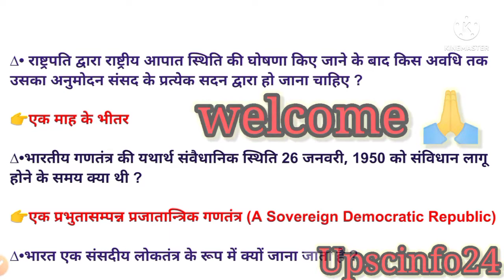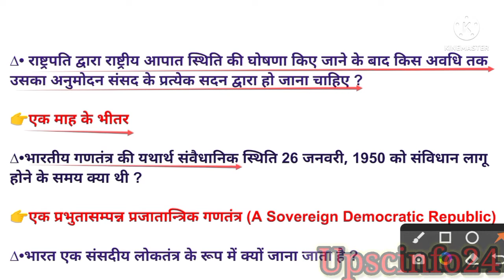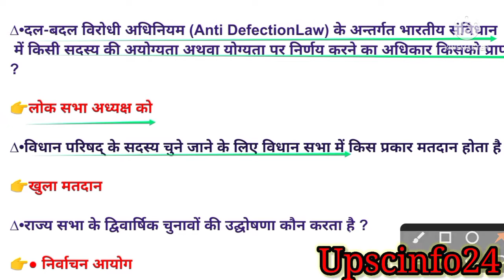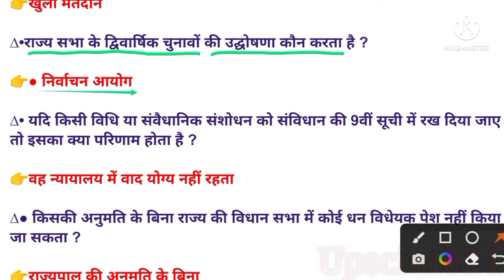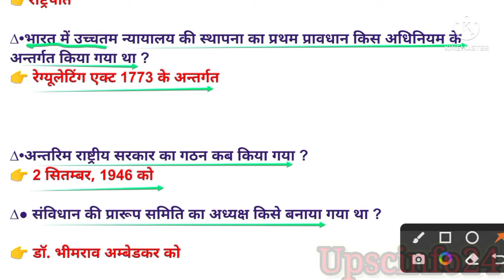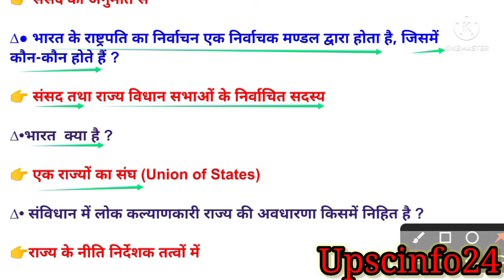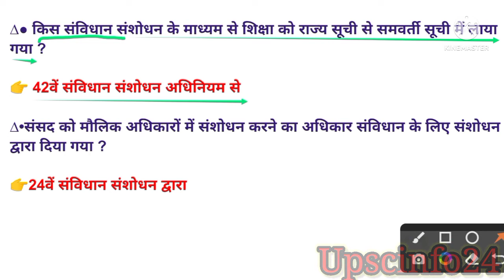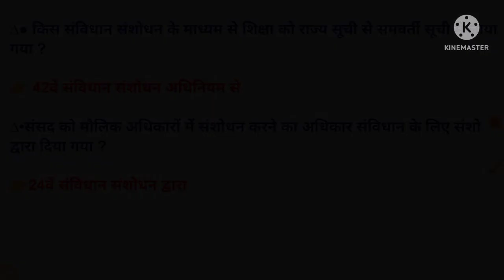भारतीय राजव्यवस्था एवं संविधान,भाग -1| Indian Polity and Constitution||SUPER TET PGT TGT LT-GRADE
||uppsc||bpsc||mppsc||LT Grade|| general_study || current ||upsc||uppsc||bpsc||mpsc||hpcs||cgpcs||scc||LTgrade
current affairs practice set-4
∆• राष्ट्रपति द्वारा राष्ट्रीय आपात स्थिति की घोषणा किए जाने के बाद किस अवधि तक

उसका अनुमोदन संसद के प्रत्येक सदन द्वारा हो जाना चाहिए ?

👉एक माह के भीतर

∆•भारतीय गणतंत्र की यथार्थ संवैधानिक स्थिति 26 जनवरी, 1950 को संविधान लागू

होने के समय क्या थी ?

👉एक प्रभुतासम्पन्न प्रजातान्त्रिक गणतंत्र (A Sovereign Democratic Republic)

∆•भारत एक संसदीय लोकतंत्र के रूप में क्यों जाना जाता है ?

👉 क्योंकि कार्यपालिका संसद के प्रति उत्तरदायी होती है

∆● संविधान सभा के स्थायी अध्यक्ष कौन थे ?

👉 डॉ. राजेन्द्र प्रसाद

∆•दल-बदल विरोधी अधिनियम (Anti DefectionLaw) के अन्तर्गत भारतीय संविधान

 में किसी सदस्य की अयोग्यता अथवा योग्यता पर निर्णय करने का अधिकार किसको प्राप्त है ?

👉लोक सभा अध्यक्ष को

∆•विधान परिषद् के सदस्य चुने जाने के लिए विधान सभा में किस प्रकार मतदान होता है ?

👉खुला मतदान

∆•राज्य सभा के द्विवार्षिक चुनावों की उद्घोषणा कौन करता है ?

👉● निर्वाचन आयोग

∆• यदि किसी विधि या संवैधानिक संशोधन को संविधान की 9वीं सूची में रख दिया जाए

तो इसका क्या परिणाम होता है ?

👉वह न्यायालय में वाद योग्य नहीं रहता

∆● किसकी अनुमति के बिना राज्य की विधान सभा में कोई धन विधेयक पेश नहीं किया

जा सकता ?

👉राज्यपाल की अनुमति के बिना

∆● भारतीय संविधान में प्रदत्त मूलभूत अधिकारों को निलम्बित करने की सत्ता किसके

पास है ?

👉राष्ट्रपति

∆•भारत में उच्चतम न्यायालय की स्थापना का प्रथम प्रावधान किस अधिनियम के

अन्तर्गत किया गया था ?

👉 रेग्यूलेटिंग एक्ट 1773 के अन्तर्गत

∆•अन्तरिम राष्ट्रीय सरकार का गठन कब किया गया ?

👉 2 सितम्बर, 1946 को

∆● संविधान की प्रारूप समिति का अध्यक्ष किसे बनाया गया था ?

👉 डॉ. भीमराव अम्बेडकर को

∆● राष्ट्रपति, उपराष्ट्रपति तथा लोक सभा अध्यक्ष का वेतन भारित होता है

👉 भारत की संचित निधि पर

∆•भारत में नए राज्य की स्थापना किसकी अनुमति से की जा सकती है ?

👉 संसद की अनुमति से

∆● भारत के राष्ट्रपति का निर्वाचन एक निर्वाचक मण्डल द्वारा होता है, जिसमें

कौन-कौन होते हैं ?

👉 संसद तथा राज्य विधान सभाओं के निर्वाचित सदस्य

∆•भारत  क्या है ?

👉 एक राज्यों का संघ (Union of States)

∆• संविधान में लोक कल्याणकारी राज्य की अवधारणा किसमें निहित है ?

👉राज्य के नीति निर्देशक तत्वों में

 ∆● राज्यों की सूची के किसी विषय पर संसद कितनी अवधि के लिए कानून बना सकती है ?

👉1 वर्ष के लिए

∆● संघ लोक सेवा आयोग (UPSC) के अध्यक्ष की नियुक्ति कौन करता है ?

👉 राष्ट्रपति

∆•राज्य के नीति निर्देशक सिद्धान्तों के संदर्भ में यह टिप्पणी किसने की थी कि “यह एक

 ऐसा चैक है जिसका भुगतान बैंक की सुविधा पर निर्भर करता है ?"

👉के. टी. शाह ने

∆• किस वाद में सर्वोच्च न्यायालय ने संसद के मौलिक अधिकारों में संशोधित करने की

शक्ति को मान्य किया ?

👉 केशवानन्द भारती वाद में

∆● किस संविधान संशोधन के माध्यम से शिक्षा को राज्य सूची से समवर्ती सूची में लाया

गया ?

👉 42वें संविधान संशोधन अधिनियम से

∆•संसद को मौलिक अधिकारों में संशोधन करने का अधिकार संविधान के लिए संशोधन

द्वारा दिया गया ?

👉24वें संविधान संशोधन द्वारा